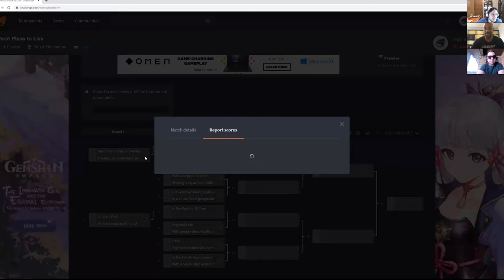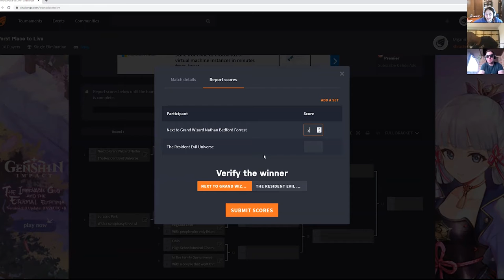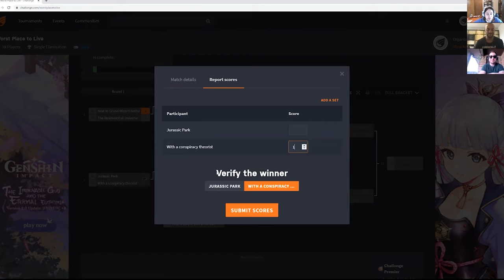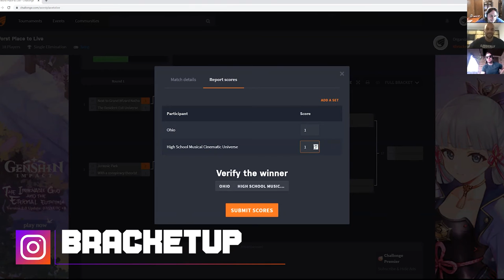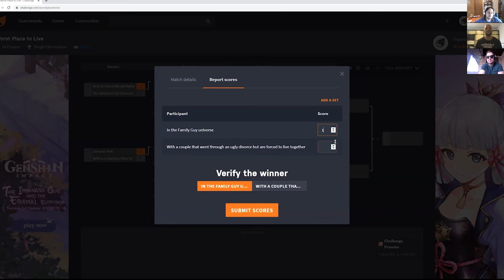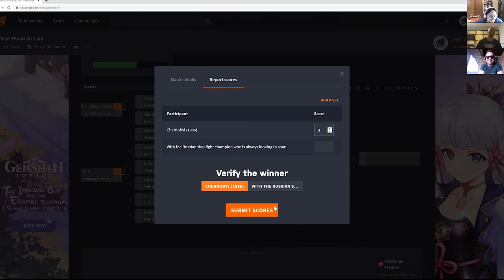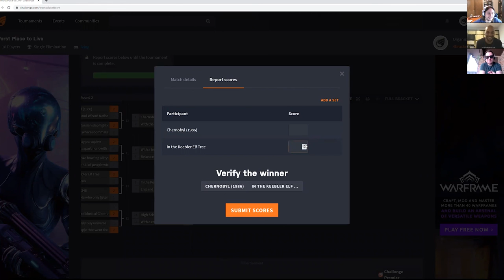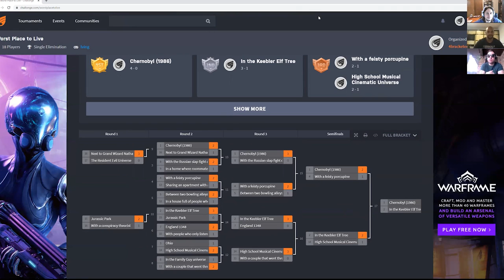EPISODE 48: Worst Place to Live!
These are some pretty dark times now in 2021, and from what we can tell it could get much much darker. So we here at Bracket Up decided to impart a little bit of schadenfreude to make you feel better. And what better way than to list off some of the worst places to live ever!